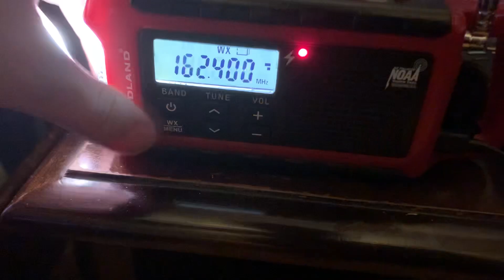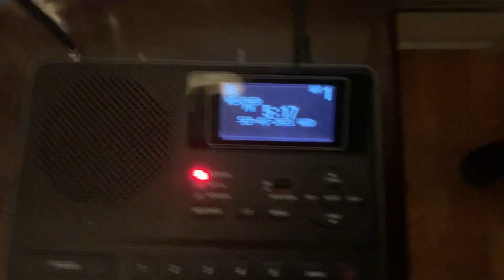Severe Thunderstorm Warning - 9/1/21 (EAS #527)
Recorded on WXL39 Allentown, PA at 5:13 PM on September 1, 2021